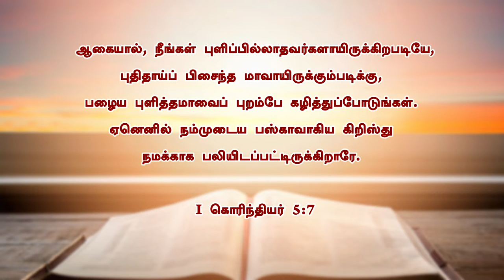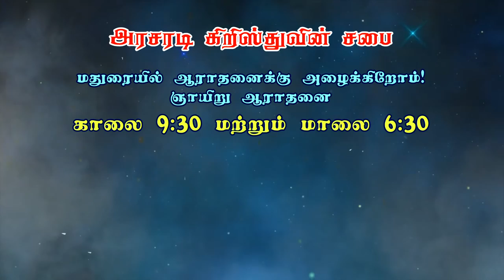இயேசு சிலுவைக்கு போக்குவதற்கு முந்திய புதன், வியாழன், வெள்ளி | Bro. Philemon Rajah